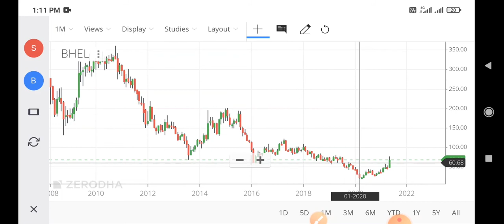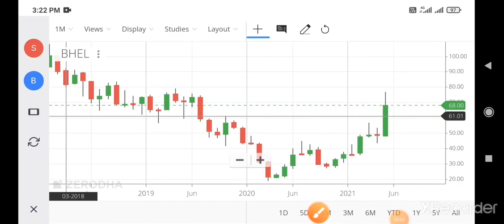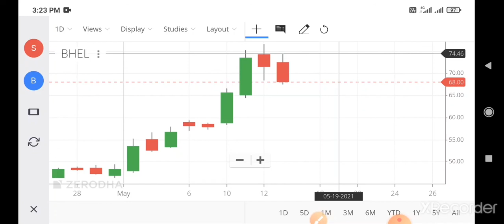Bhel Share News | Bhel Share Latest News | Bhel Share Price